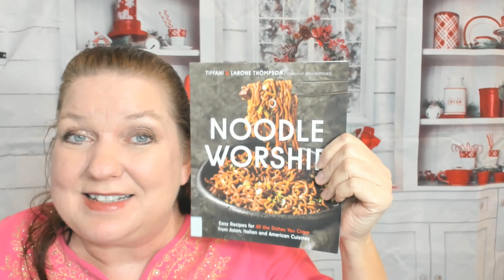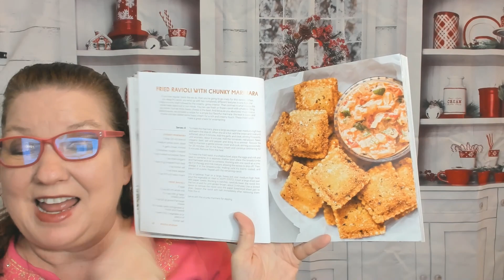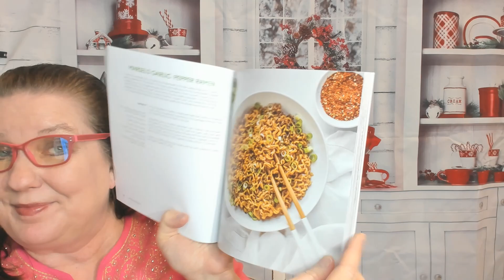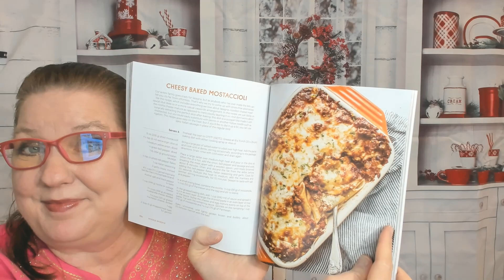Cookbook Preview: Noodle Worship, by Tiffani & Larone Thompson (2022) Asian Italian American Pasta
Here's my cookbook preview and look through of the excellent noodle cookbook "Noodle Worship," by Tiffani & Larone Thompson (Page Street Publishing; 2022)